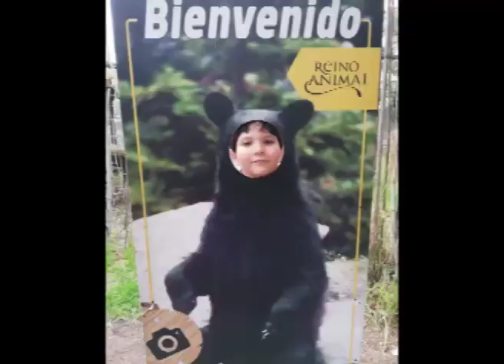Visita a Reino Animal.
Visité Reino Animal y esta es mi experiencia. Les invito a conocer el lugar, es muy bonito.
Reino Animal se encuentra en Camino a Belen Santa Maria S/N, Oxtotipac, 55908 Otumba, Estado de México. Esta es su página web para que disfruten tanto como yo de este lugar